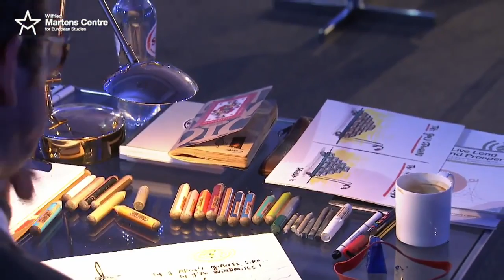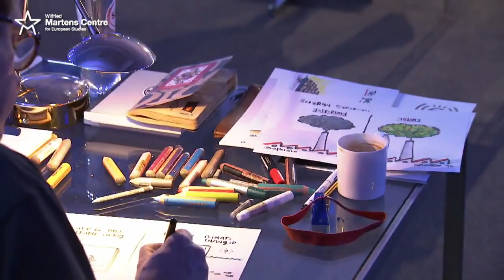EIF15 | Part 2 | Energy Union, and Climate Change: Balancing Security and Sustainability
Kickoff: Jerzy Buzek MEP, Chair of the Industry, Energy and Research Committee, former Prime Minister of Poland and former President of the European Parliament

Deirdre Clune MEP, Shadow Rapporteur on the Green Employment Initiative

Tom Van Ierland, Deputy and Acting Head of Unit, Strategy and Economic Assessment, DG Climate Change

Brendan Devlin, Advisor, Internal Energy Market, DG Energy

Christian Egenhofer, Head of Energy and Climate Programme, Director of the Energy Climate House, CEPS

David Buchan, Senior Research Fellow, Oxford Institute for Energy Studies

Moderated by: Juha-Pekka Nurvala, Political Advisor on Economic and Social Policy, EPP Party.